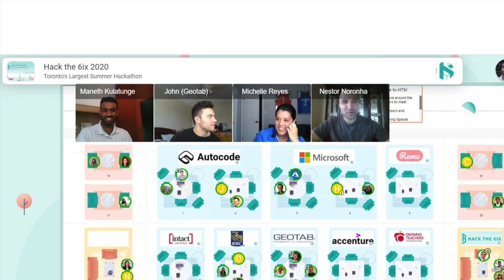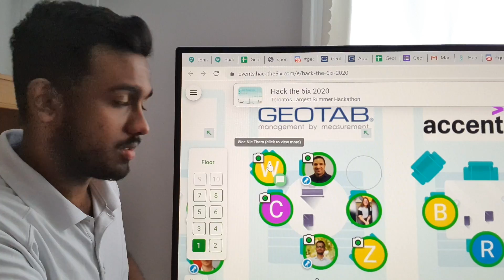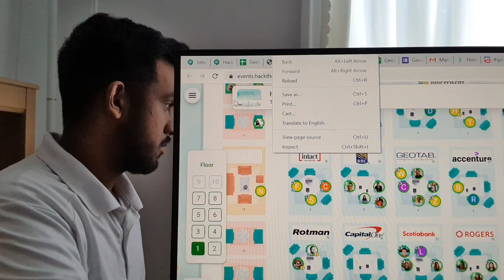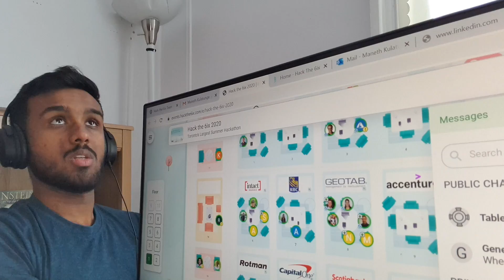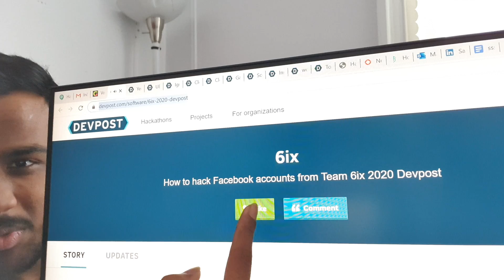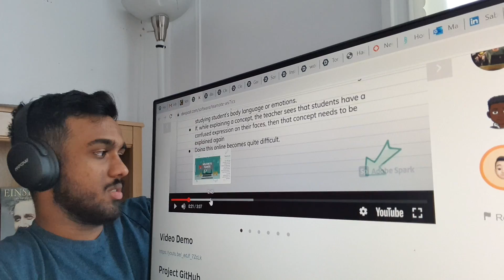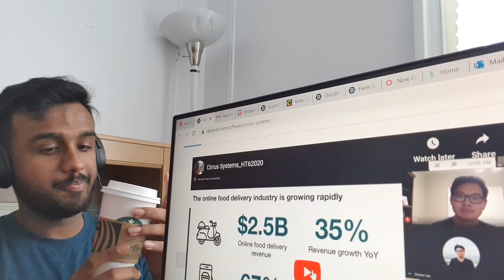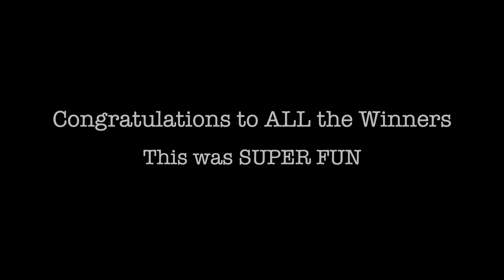First Virtual Hackathon | A Judge's View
I judged a Virtual Hackathon (Hack the 6ix) last month. I am covering a few moments from this 48 hour Hackathon including virtual sponsor booths and workshops. I also cover some advice I would give upcoming hackers on how they could demo their hacks and how they have to think about their ideas for hackathon projects.

0:00 - Introduction
0:29 - Day 1 (Opening Ceremony)
1:17 - Sponsor Booths
2:22 Discord
3:18 Sponsor Workshop
4:54 Judging Starts
6:28 Description Of Gavel
7:10 What the ?
7:18 Comments about COVID related Hackathons
8:35 A Good Hack
9:00 Food (Random)
9:47 Coffee (Random)
9:58 Winner Showcase